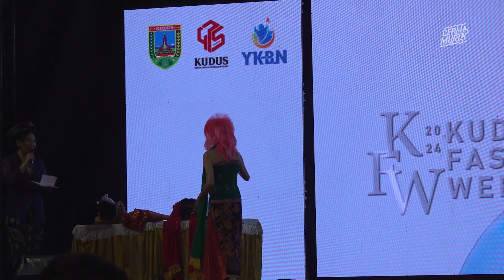DIDIK NINI THOWOK | KUDUS FASHION WEEK 2024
Kudus : The Icon of Caping Kalo | Kudus Fashion Week 2024
Dalam rangka memperingati Hari Jadi Kota Kudus ke-475, Pemerintah Kabupaten Kudus menggelar acara Kudus Fashion Week 2024 (KFW) bertema "Kudus: The Icon of Caping Kalo". Acara yang berlangsung pada Kamis (19/9) di Alun-Alun Simpang 7 Kudus ini dihadiri oleh jajaran Forkopimda, Sekda Kudus, kepala OPD, camat, serta direksi PT Nojorono Kudus.

Acara ini dimeriahkan oleh 500 peserta yang turut menampilkan karya-karya busana inovatif, serta special performance dari maestro tari Indonesia, Didik Nini Thowok, yang berhasil memukau para penonton dengan pertunjukan tari yang memadukan unsur tradisi dan seni kontemporer.

Penjabat (Pj) Bupati Kudus, M. Hasan Chabibie, dalam sambutannya menyampaikan bahwa acara ini menjadi momentum penting untuk memaksimalkan potensi Kudus. Dirinya menyatakan, event Kudus Fashion Week merupakan kesempatan emas untuk memperlihatkan karya terbaik mereka.

"Ini adalah kesempatan emas bagi mereka untuk memperlihatkan karya terbaiknya,” ujarnya.

Menurut Hasan, acara ini tidak hanya berdampak pada tingkat Kabupaten Kudus, melainkan dapat merambah ke tingkat provinsi, bahkan nasional. Dirinya juga berterima kasih kepada Ibu Rudipah dan Pak Kamto yang selama ini berperan dalam melestarikan caping kalo.

"Event ini merupakan salah satu cara untuk mempopulerkan dan mengembangkan capingkalo agar suaranya terdengar hingga ke tingkat provinsi bahkan nasional," tambahnya.

Hasan berharap, melalui perpaduan kreatif antara tradisi dan fashion, caping kalo dapat mendunia dan mengangkat potensi budaya Kudus.

“Jangan pernah ragu untuk terus mengembangkan tradisi luar biasa ini,” pesannya.

Sementara itu, Arief Goenadibrata, Direktur PT Nojorono, menekankan pentingnya pelestarian caping kalo di tengah modernisasi yang menggerus. Dirinya menyatakan bahwa saat ini pengrajin yang masih memproduksi caping kalo bisa dihitung jari, namun semangat untuk melestarikannya terus hidup melalui pelatihan dan kolaborasi dengan Dinas Pariwisata.

Arif juga menyoroti penampilan Tari Cahya Nojorono, yang menceritakan perjalanan tembakau, simbol lain dari Kudus sebagai kota kretek. Dirinya berharap caping kalo dapat dikenal hingga ke panggung internasional, termasuk di New York.

“Kami berharap caping kalo dapat mendunia dan menjadi bagian dari event-event internasional,” tutup Arif.